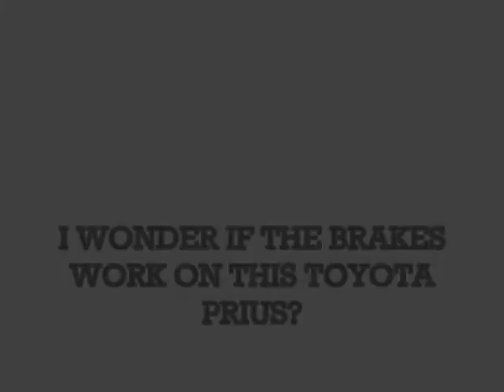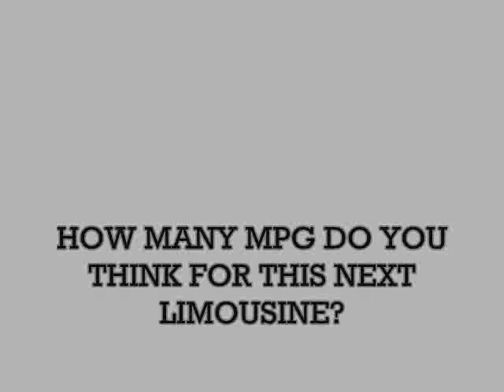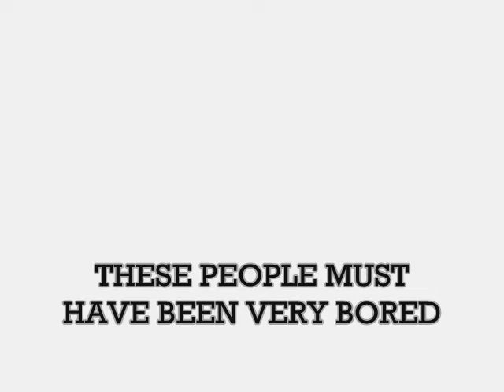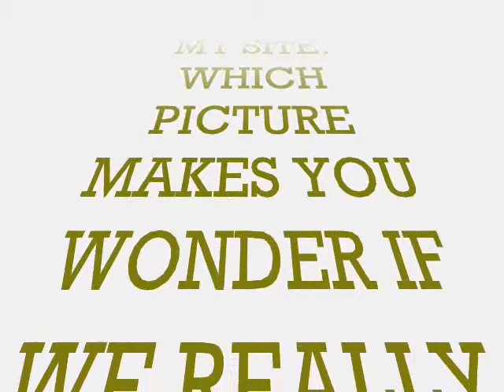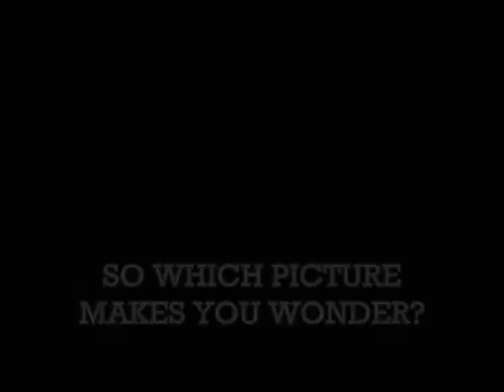BMZ CLASSICS PRESENTS, THE GOOD, THE BAD, AND THE UGLY LIMOUSINE.wmv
Good, Ugly, Limo Picks